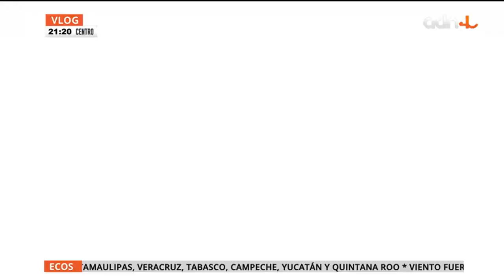Muchas falsedades en el debate presidencial: Esteban Moctezuma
Muchas falsedades en el debate presidencial: comentario de Esteban Moctezuma.